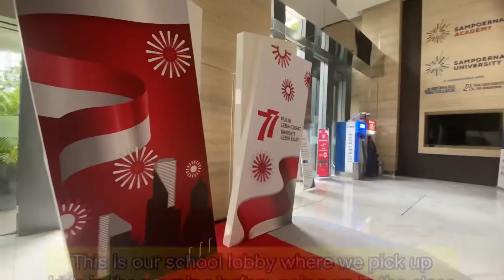Independence Day celebration in school | Pinay Teacher in Indonesia 🇵🇭🇮🇩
This is how we celebrate our Indonesia independence day in school with our dear students. 🇵🇭🇮🇩